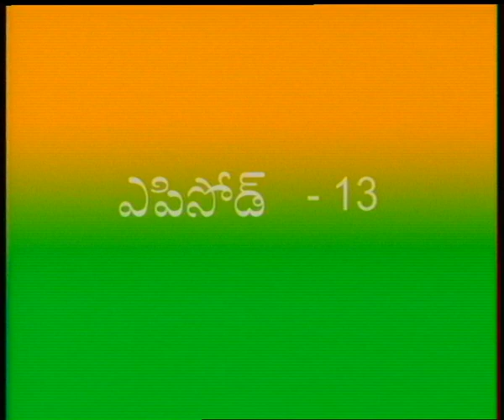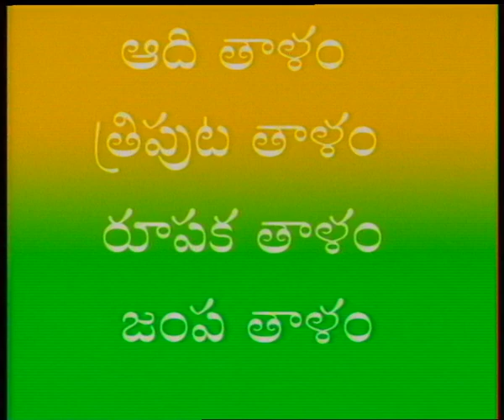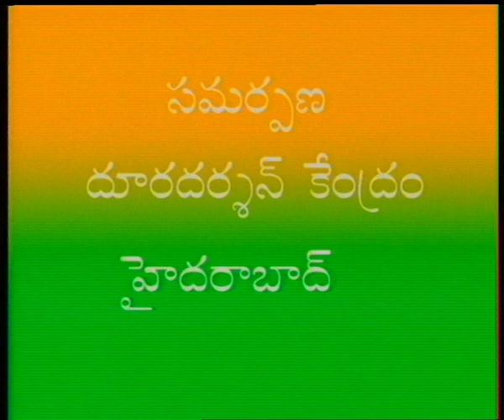SAPTHA SWARALU || సప్తస్వరాలు || Episode-13